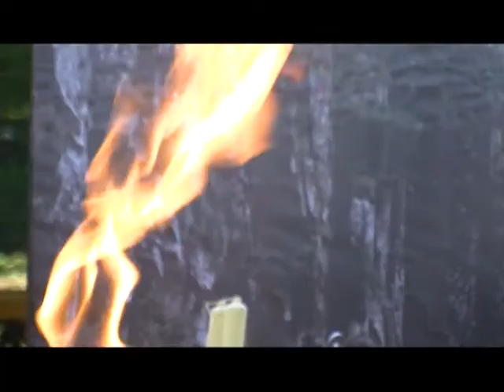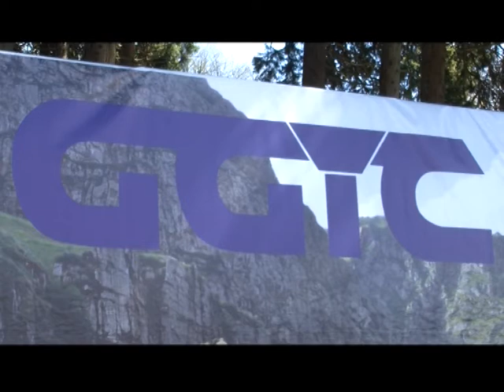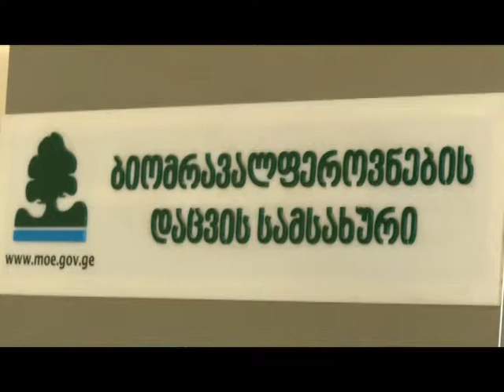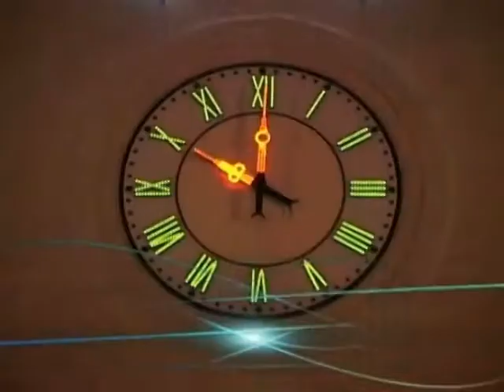speqtri 03 04 2017